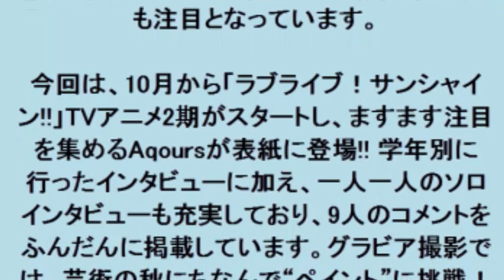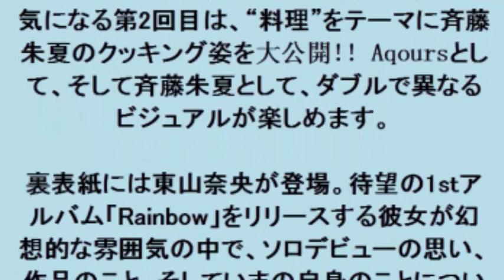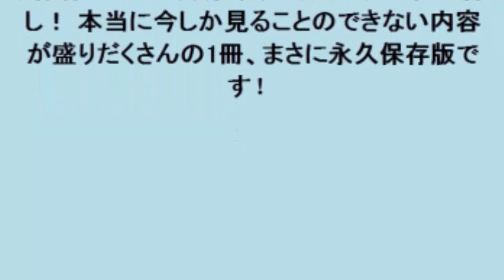Aqours、ソロ＆学年別ロングインタビューで語ったそれぞれの思いとは？大ボリュームのハイクオリティーグラビアも必見